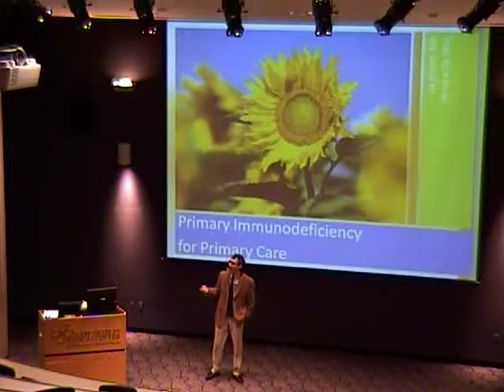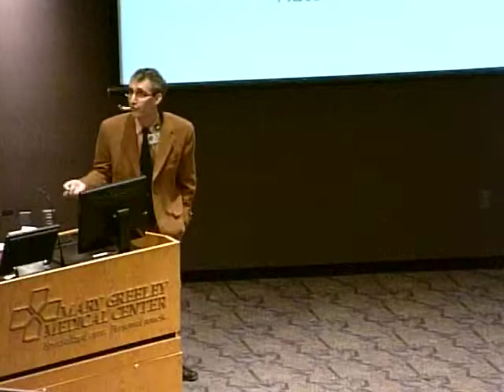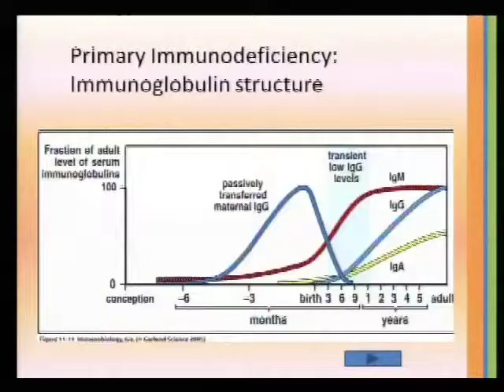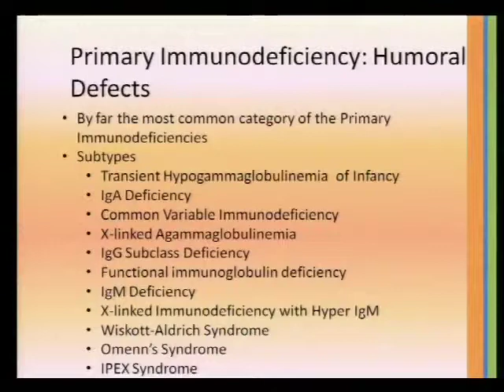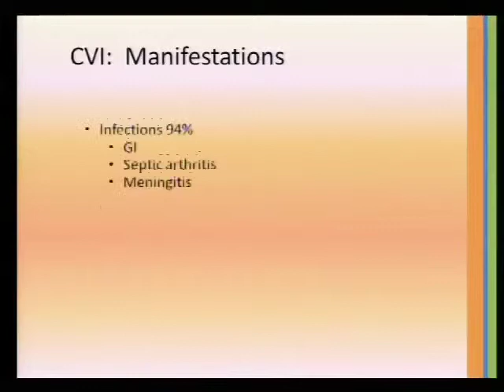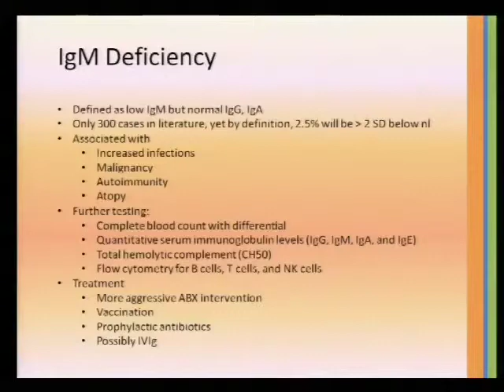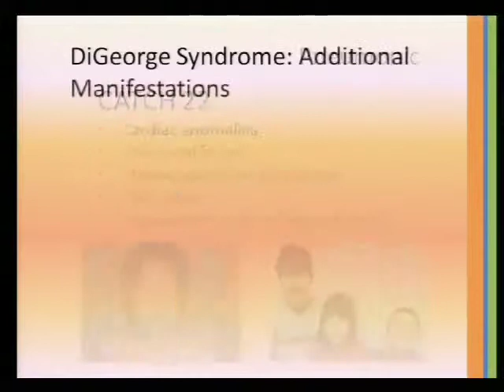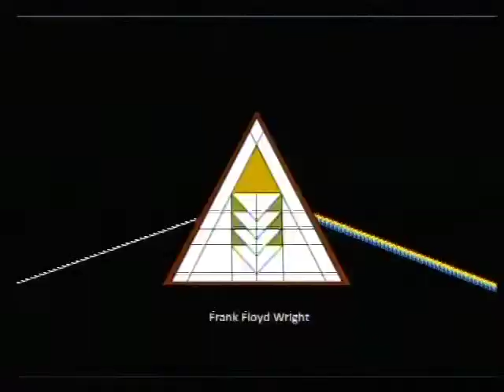Immunodeficiency & the Primary Care Doctor- Dr. Jay Brown, 1/29/14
Immunodeficiency & the Primary Care Doctor
MGMC Physician Grand Rounds 1/29/14
Jay Brown, MD, Allergy & Immunology
McFarland Clinic